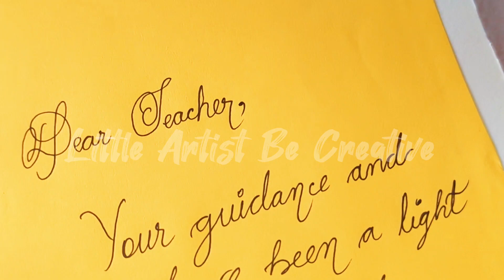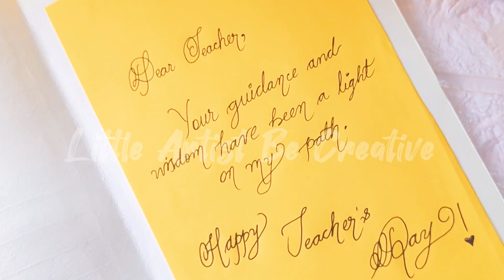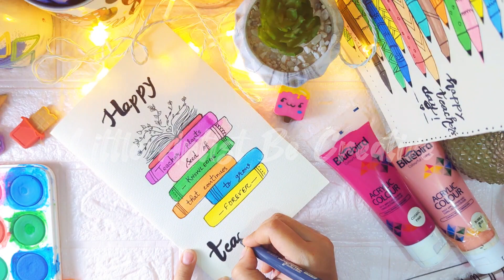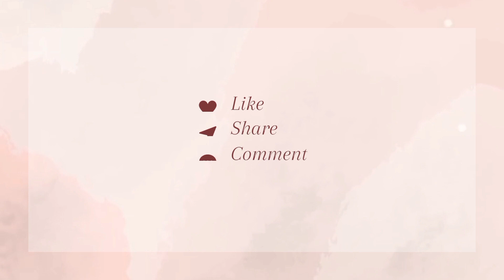Teachers Day Easy Card Ideas | Teachers Day Card New Designs 2023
In this special Teachers' Day video, discover creative and easy card ideas to express your appreciation for your teachers.I showcase fresh and unique card designs for Teachers' Day 2023 that will make your teachers feel truly valued. Whether you're a student or a parent looking for heartfelt gestures, these card ideas are perfect for showing gratitude on this special occasion.

diy teacher day greeting cards
,handmade teachers day card
teachers day
easy and beautiful teacher day card
how to make a teacher day card
happy teachers day
teacher's day card 2023
diy teacher's day greeting card
easy hacks teachers day card 2023
handmade card for teachers day